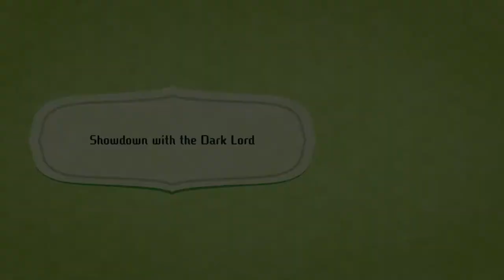Dark Lord Showdown | Miitopia Episode 25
Chapters:
0:00 Before the video starts
1:23 Saving Burns
3:18 Dragon Battle
4:17 Showdown with the Dark Lord
5:04 Dark Lord Defeated
6:03 A New Evil Awaits
8:02 Traveler's Hub